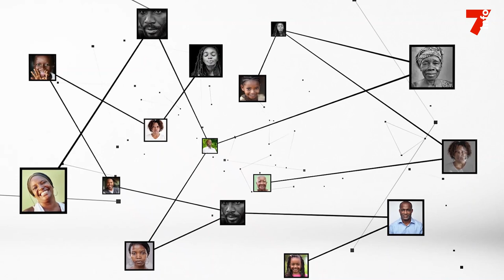Patrick Achi : "Pour qu'une société soit stable, il faut occuper les jeunes"